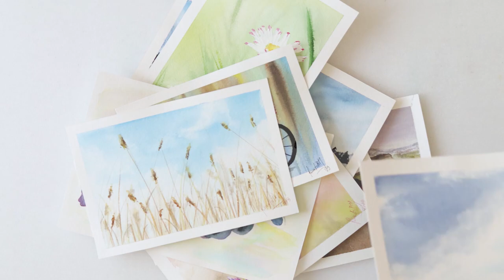Watercolor LANDSCAPE painting easy with horizon and wooden pontoon demonstration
In this video I am showing how I paint an watercolor landscape -wooden pontoon on the lake with hills far in the horizon.

I hope you will enjoy this video and if you do PLEASE LIKE it and SUBSCRIBE to my channel because there are many more to come... also hit the notification button to make sure you do not miss it... it would mean a lot to me :)

To paint it I used:

***Paper : Hahnemuhle Britania watercolor paper 300gsm or 140lb size 17x24cm or 6,7x9,4inch

     Azure, Indigo, Cadmium Yellow Medium, Indanthrene Blue,
    Turquoise Blue, Green, Raw Sienna, Burnt Sienna, Sepia,
     Neutral Black

***Brushes: Raphael Softaqua Round No 2 from 845 series
                                                       Flat No 12 and 22 from 915 series

                      Script brush

***Reference photo from Pixabay

Renata